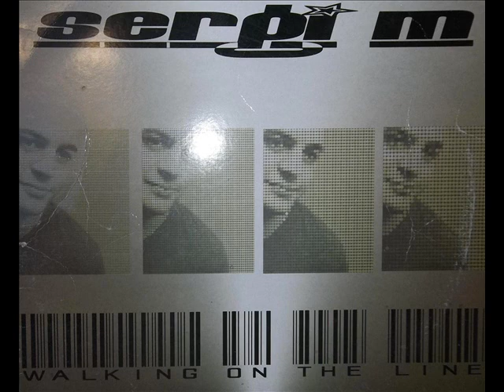Sergi M ‎- Walking On The Line